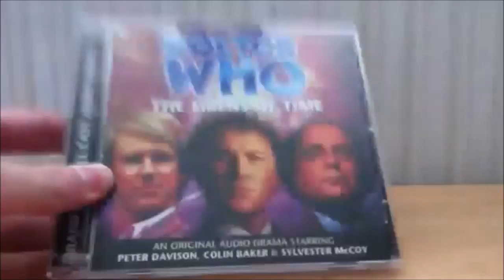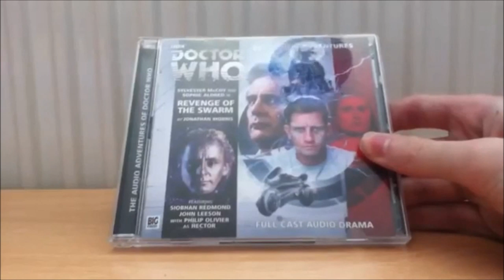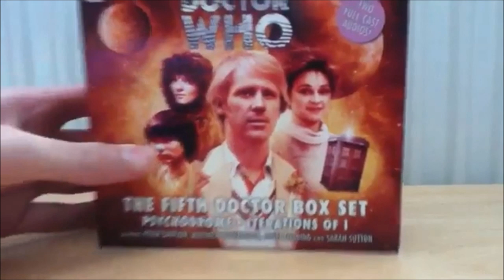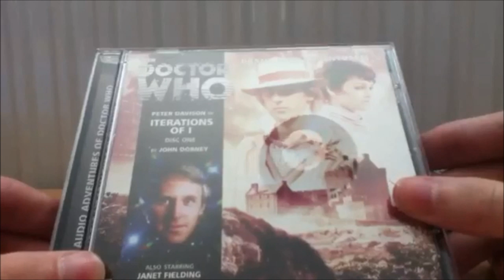Doctor Who Update August 2014 Showcase #28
TJ Will show you all the Doctor Who merchandise he collected for August 2014! Uh well I been on a Audio Riot ;)